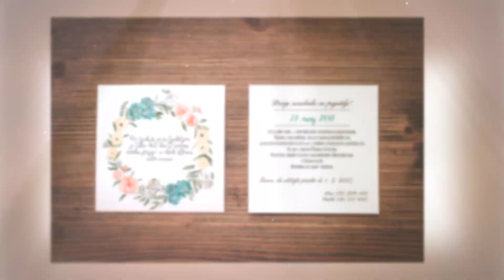Vintage Wedding / Lara & Pavlek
Lovely wedding in beautiful pannonian resort, located in Prekmurje, Slovenia.

Location: Slovenia, Prekmurje, Panonska vas
Music in background: VANNA & GIBONNI - Ja ću budna sanjati